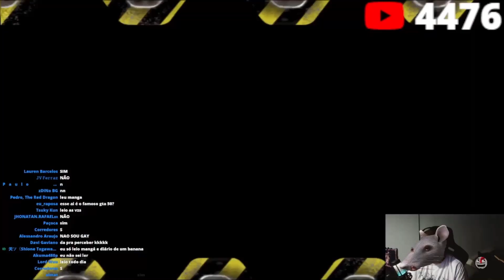A MÃE DO LUANGAMEPLAY GRITANDO NA LIVE KKKKK